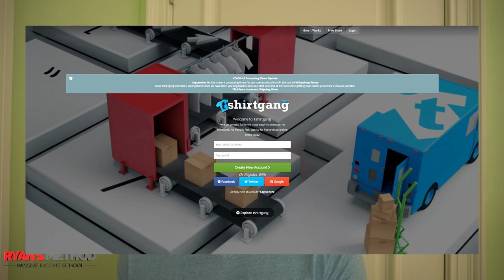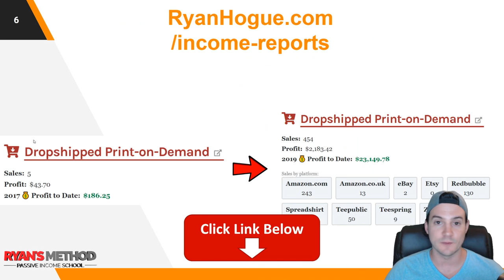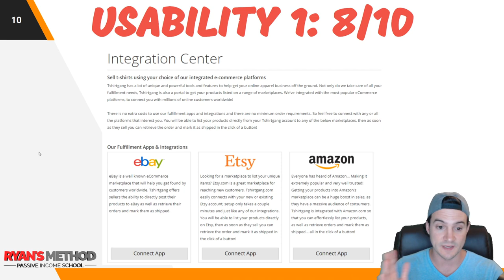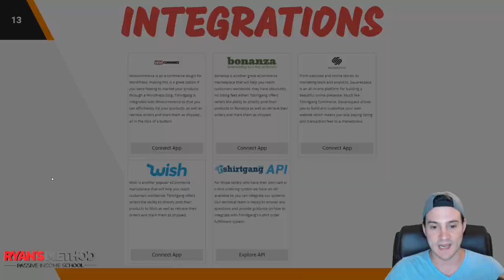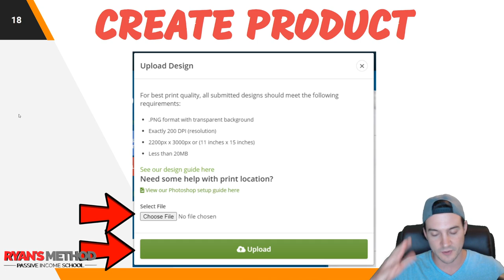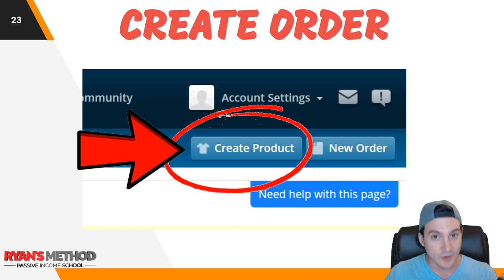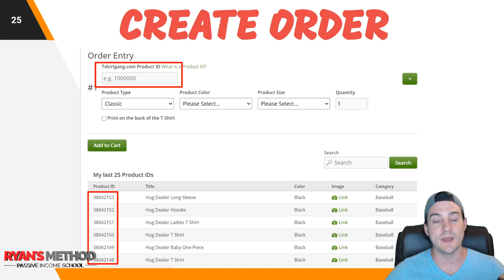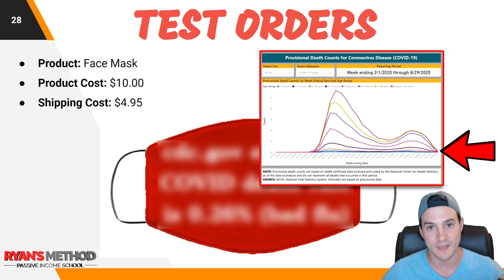Tshirtgang Review (Print on Demand Production Partner Review #3)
🌟 Ryan's Method: Dropshipped Print on Demand Course 🌟

🔥 POD AUTOMATION

🎨 DESIGN

🔨 UTILITY